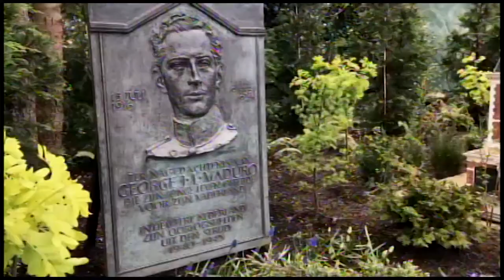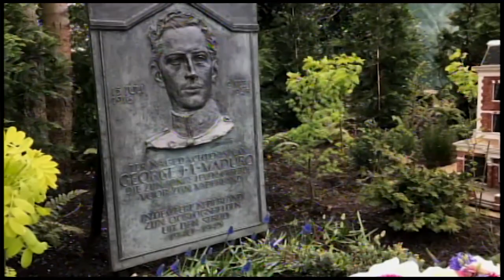05 05 2017 Suriname en Antillen in de 2e Wereldoorlog